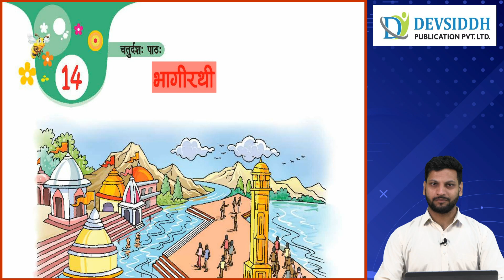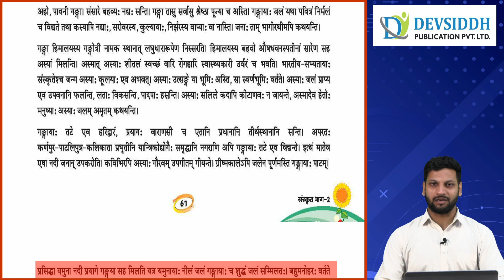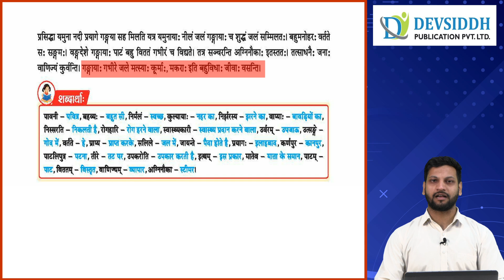Ch 14 | Devsiddh | Sanskrit | Class 7 | Bhagirathi Nadi | For children